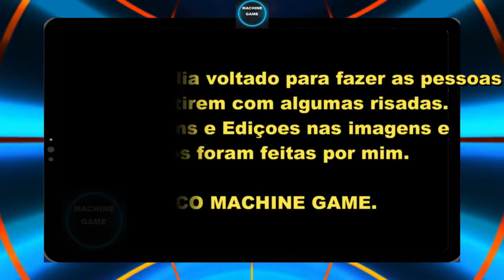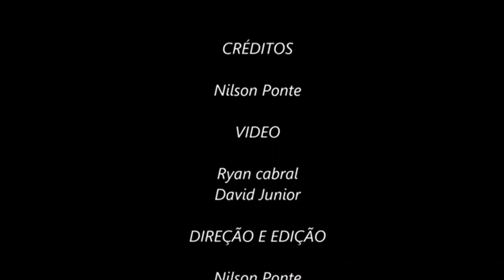reportagem engraçadas as melhores de 2021 !!!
Seja um jogador ou profissional do Futebol
acesse o link e adquira seu exemplar ⚽⚽⚽⤵⤵⤵